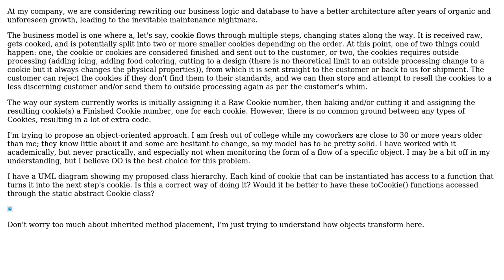Software Engineering: Object-Oriented Object Transformations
With thanks & praise to God, and with thanks to the many people who have made this project possible! | Content (except music & images) licensed under CC BY-SA | Music | Images & others | With thanks to user Gregor Ophey user Bret and the Stack Exchange Network Trademarks are property of their respective owners. You are responsible for your own actions.